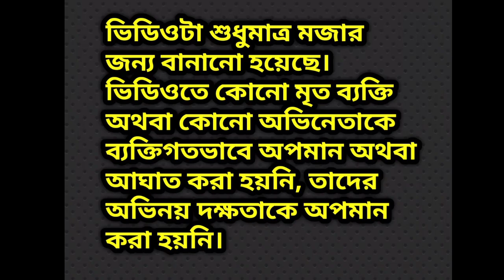Krishnakoli Serial Funny Review 😂 | Shyama and Nikhil Roasted | Amusing Rii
"fluffing a duck"
"the descent"
"merry go-distress"